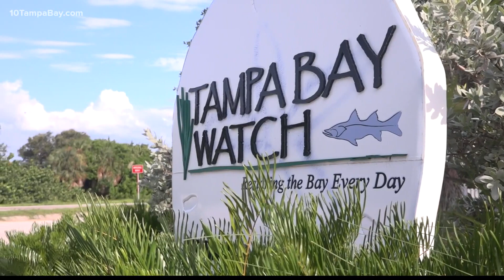Experts explain how red tide is different this year compared to 2018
Tampa Bay is experiencing red tide with sea life dying every day. Water experts explained why they believe the Tampa Bay area is experiencing red tide.

Professors at the University of South Florida, like Robert Weisberg, said the red tide bloom the Tampa Bay area is seeing is because of a bloom that started in Lee County.

This bloom can be traced back to December according to FWC. Due to wind and currents, the bloom traveled north up the coast into the Tampa Bay area. The bloom was first detected along our coastal beaches.

It traveled into Tampa Bay because of the currents and wind. Weisberg said he believes Piney Point discharges could be fueling that same bloom and making matters worse.